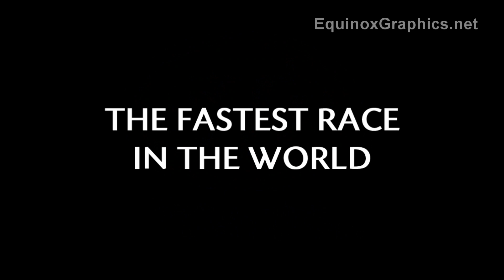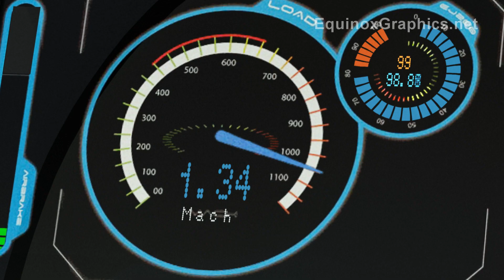Bloodhound SSC vs Eurofighter - The Supersonic Race!!! [HD]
Equinox Graphics presents our latest contribution to the Bloodhound SSC project - the British landspeed record attempt, aiming to break the 1000 mph barrier for the first time.  Produced in two months from start to finish, we wanted to raise the bar and produce a fun, memorable, high quality video.